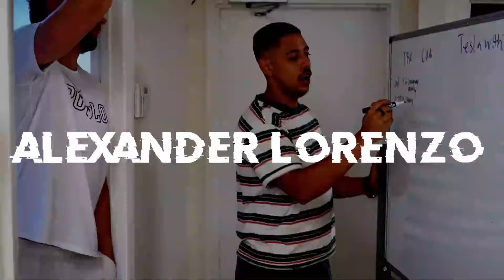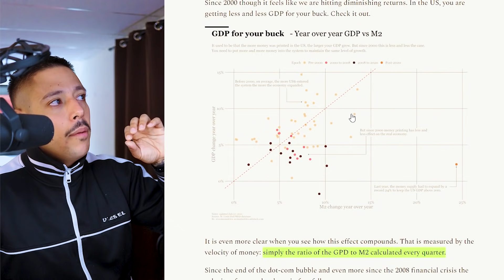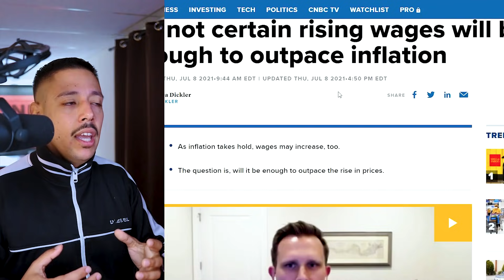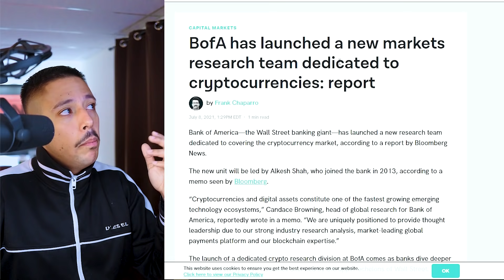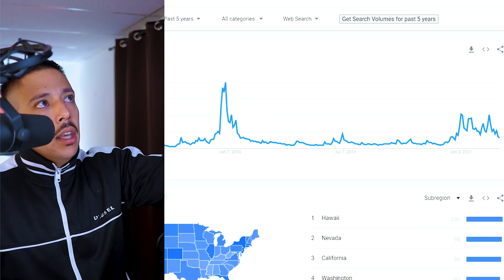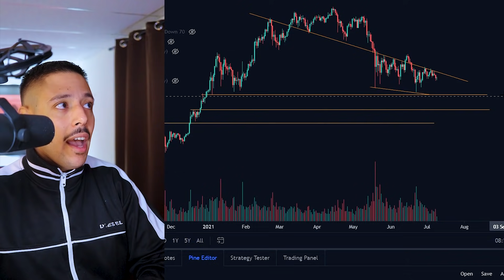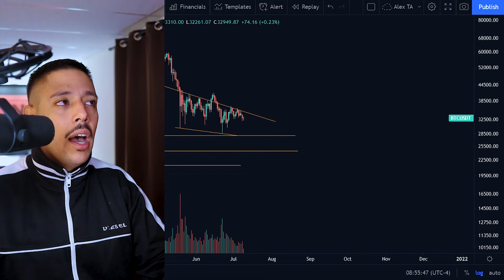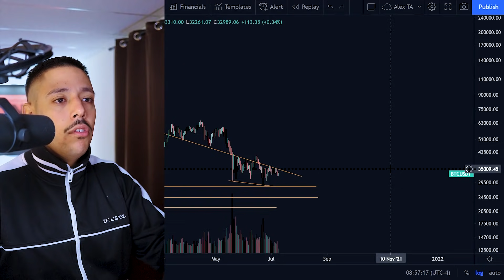Cryptocurrency Regulation Starts New Growth Cycle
Ethereum Will Possibly Reach A New All-Time High How To Retire In 10 Years With Cryptocurrency

📸 Join me on Instagram for daily tips and my daily behind-the-scenes vlog on my Instagram Stories

1. 💰 The Strategies I Used To Turn $5k Into $500k ➡️

4. 📸 Join me on Instagram for daily tips and my daily behind-the-scenes vlog on my Instagram Stories

About:
In this video Alexander Lorenzo gives a brief update on the current state of cryptocurrency as well as surrounding news. Cryptocurrency hype has been dying down lately, especially after many lost money during the most recent major dip. Although things seem bearish, Alex has no doubt that Bitcoin will skyrocket past 100k as originally predicted.